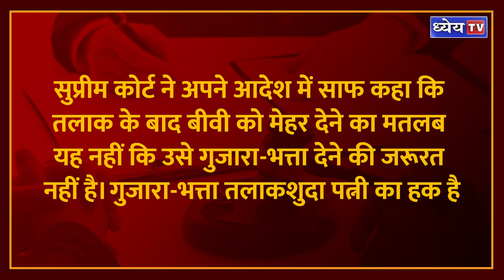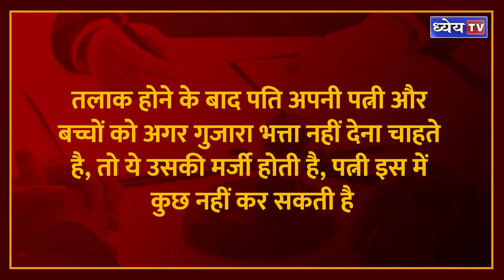Shah Bano Case | Shah Bano vs Mohammad Ahmad Khan Case- 1985 | Detailed Explanation in Hindi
शुरआत में ही बता दूँ की इस मामले में कई राजनैतिक दलों के भी नाम सामने आएंगे जिनका नाम सिर्फ इस केस की अहमियत को समझाने के लिए किया गया है और आप इस केस को अच्छे से समझ पाए इसीलिए वो सेंस बताना ज़रूरी है |
गलतियां महंगी पड़ती हैं। जितनी बड़ी गलती होगी, कीमत भी उतनी बड़ी चुकानी पड़ती है। कमजोर गलती करे तो शायद बहुत महंगी न पड़े, क्योंकि नुकसान महज उस तक या उसके परिवार तक सीमित रहता है। लेकिन जब ताकतवर गलती करता है तो वह बहुत ही महंगी पड़ती है। चूक बड़ी हो तो खामियाजा भी बड़ा होगा और अगर ये बड़ी चूक कोई ताकतवर करे तो बहुत ही भारी पड़ती है, कभी-कभी तो इतनी भारी कि खामियाजा पीढ़ियां भुगतती हैं। १९८६ में राजीव गांधी ने भी प्रधानमंत्री रहते एक ऐसी ही गलती की थी जिसका खामियाजा आज भी पूरे भारत को भुगतना पड़ रहा है। एक ऐसी गलती जिसने कभी 2 लोकसभा सीटों तक सिमटने वाली पार्टी को लगातार दो बार अकेले दम पर पूर्ण बहुमत के करिश्मे तक पहुंचा दिया। बल्कि एक ऐसी गलती जिसने सेकुलरिज्म की पवित्रता नष्ट कर दी।

ये कहानी है शाह बानो की।
भारत में लंबे समय से तीन तलाक की प्रथा का शिकार कई मुस्लिम महिलाएं हुई हैं. तीन तलाक की आड़ में ना जाने कितने पतियों द्वारा अपनी पत्नियों को बिना गुजारा भत्ता दिए छोड़ दिया गया है. लेकिन भारत सरकार ने देश में कई वर्षों से चली आ रही इस प्रथा को खत्म करने के लिए अब एक कानून बना दिया है. जिसके चलते अब किसी भी मुस्लिम महिला का पति उनको बिना कोई गुजारा भत्ता दिए तलाक नहीं दे पाएगा. ऐसा पहली बार नहीं है जब देश के उच्चतम न्यायालय में किसी के द्वारा तीन तलाक को लेकर याचिका दायर की गई थी. वहीं तीन तलाक को लेकर साल 1985 में भी उच्चतम न्यायालय ने शाहबानो केस में इस प्रथा को गलत बताया था और शाहबानो की इस केस में जीत हुई थी. मगर वो इस केस को फिर भी हार गई थी. आखिर क्या था शाहबानो केस और क्या था उस समय उच्चतम न्यायालय का फैसला. आइये आज जानने का प्रयास करते है।

धन्यवाद